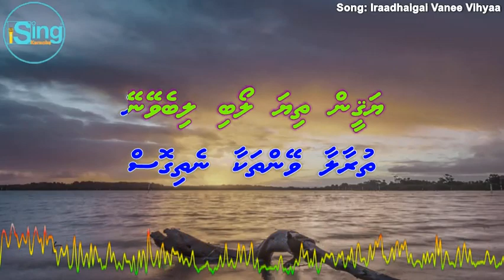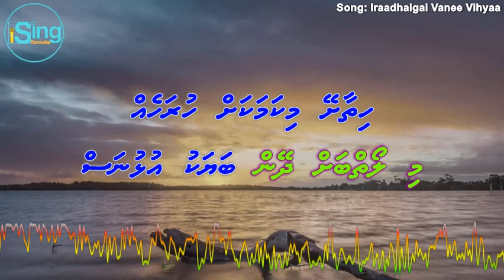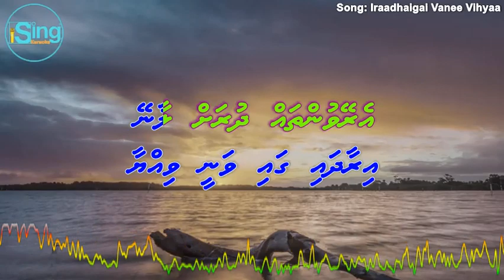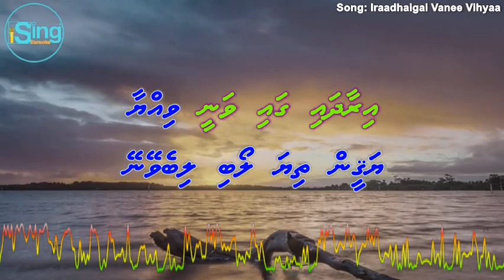Iraadhaigai Vanee Vihyaa - (Song Collection) - Mukhtar Adam - iSing Dhivehi Karaoke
Song: Iraadhaigai Vanee Vihyaa - (Song Collection) - Mukhtar Adam - iSing Dhivehi Karaoke
Cast:
Singer: Mukhtar Adam
Album: Ranthari
            (Dhohokkobeyge Handhaanugai)
Year:
Lyrics:
Produced by:

Song:
Movie:
Starcast:
Singer:
Music Director:
Lyricist:
Producer:
Director: